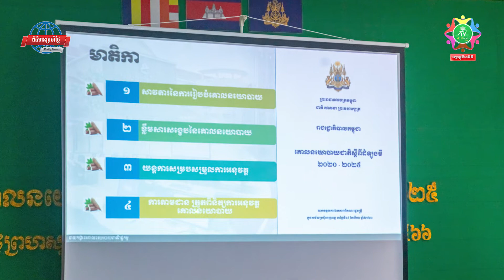ពិធីបើកសិក្ខាសាលាផ្សព្ធផ្សាយគោលនយោបាយជាតិ ស្ដីពីដំឡូងមី ២០២០ - ២០២៥ ក្នុងខេត្ដសៀមរាប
Go Global TV គឺជាទូរស្សន៍ឌីជីថលឈានមុខក្នុងទីក្រុងសៀមរាបដែលជាសមិទ្ធិផលថ្មីរបស់ក្រុមហ៊ុន Go Global School Plc.